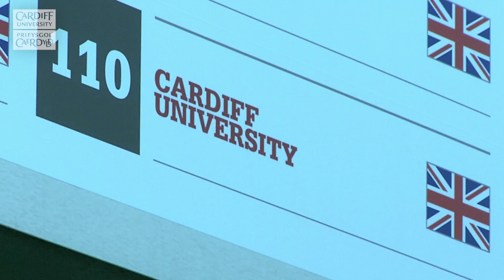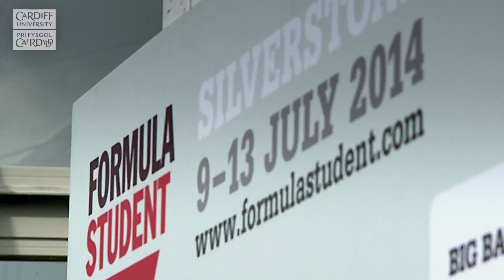Cardiff Racing and Formula Student 2014 at Silverstone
Every year Cardiff University students compete as Cardiff Racing in the Institute of Mechanical Engineers Formula Student competition at Silverstone. This is the story of the 2014 team.